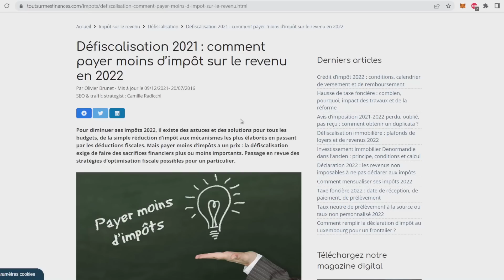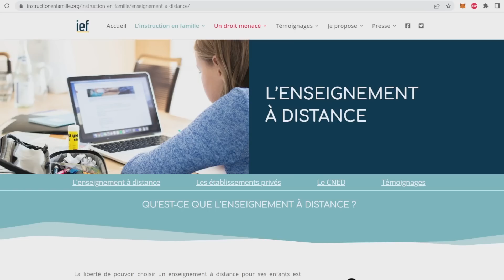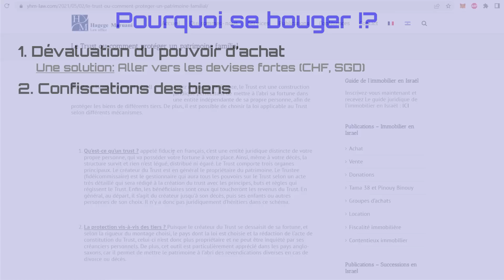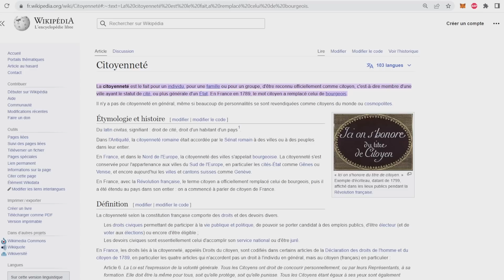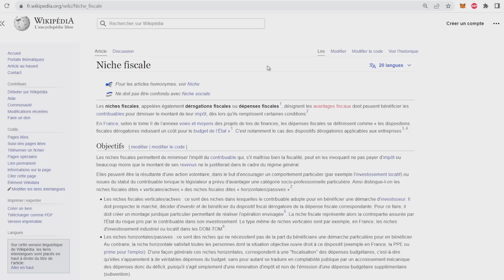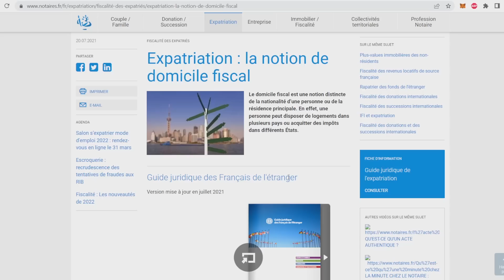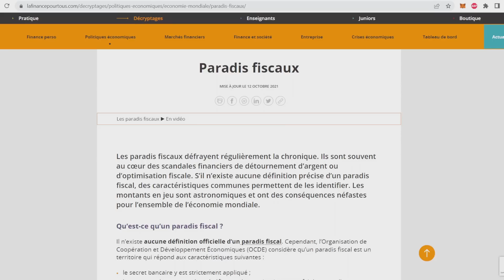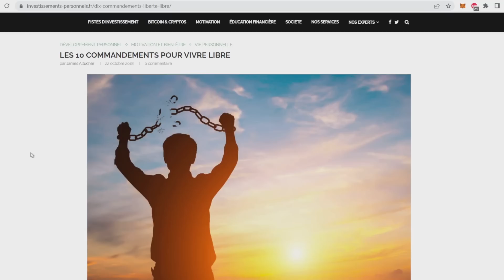CRYPTOS : COMMENT RÉDUIRE/ÉRADIQUER SES IMPÔTS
Survol de tout un tas d'idées pour réduire ou éradiquer votre imposition et vivre dans un monde plus libre.

Dans cette vidéo:
00:00 Intro
01:30 Bons ou mauvais plans
02:20 Les enfants et l'école
04:00 Se préparer et se bouger
04:25 1. Dévaluation du pouvoir d'achat
04:58 2. Confiscation des biens
06:18 3. Les impôts et taxes
07:58 4. Citoyenneté et Juridiction
08:10 5. Baisse des revenus
08:56 6. Espionnage des gouvernements
09:40 Trous fiscaux
10:16 Citoyenneté "de naissance"
11:14 Citoyenneté "territoriale"
12:07 Citoyenneté "libre"
13:58 Récapitulatifs et conclusions